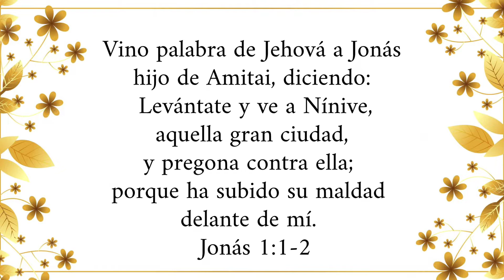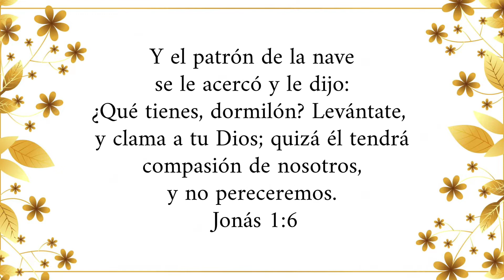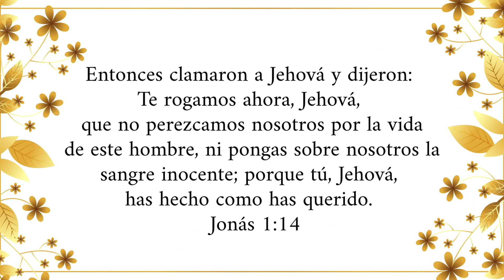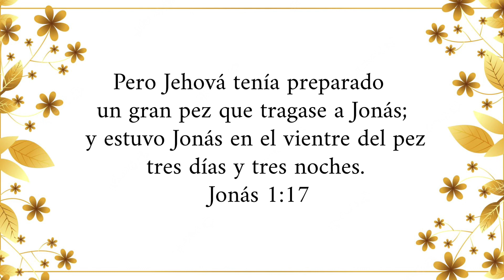Jonás Capítulo 1 | Leído por: Hermana Susy Delgado | Septiembre 1, 2022